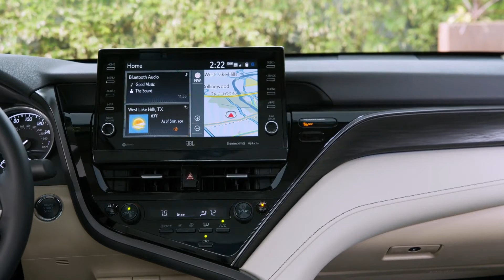2021 Toyota Camry / Review (No talking) / Subscribe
The 2021 Toyota Camry is a great midsize car.  Among its strengths are a simple infotainment system, a roomy cabin, a high safety score, great fuel economy, an engaging ride, and a punchy V6 engine option. Its downsides are fairly minor: Some road and wind noise permeate the cabin, and some interior materials in lower trims are not impressive.

Toyota made a few minor tweaks to the Camry for the 2021 model year. These include dropping the base L trim, refining the car’s standard safety features, and adding an available 9-inch touch screen. There were minor exterior styling tweaks as well.

Here are the key changes for the Toyota Camry over the past few years:

    2018: fully redesigned with more safety features, a revamped infotainment system, stronger engines, better gas mileage, and sharper handling
    2019: Apple CarPlay and Amazon Alexa added to the standard features list
    2020: added standard Android Auto and available all-wheel drive; TRD trim debuted
    2021: gains an available 9-inch touch screen; L trim discontinued

The Toyota Camry has a starting MSRP of $24,970, which is above average for the class. The top-of-the-line TRD trim starts at $32,185.